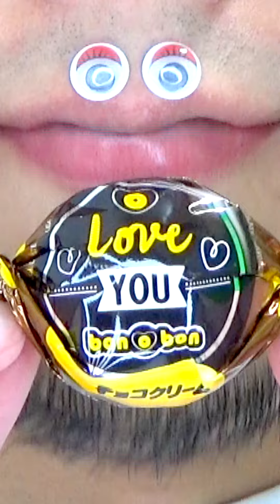Shasuke8b ASMR video 😋😋😋 011